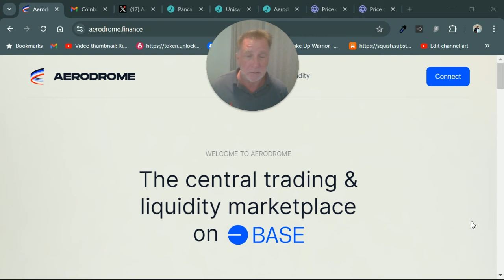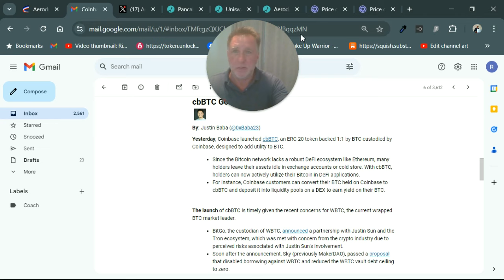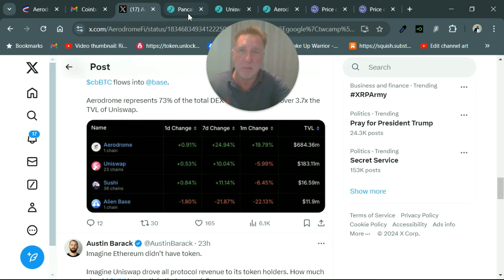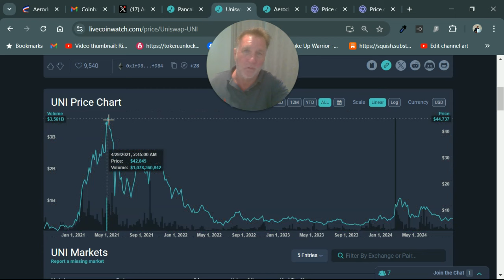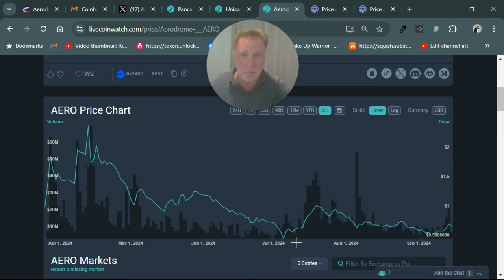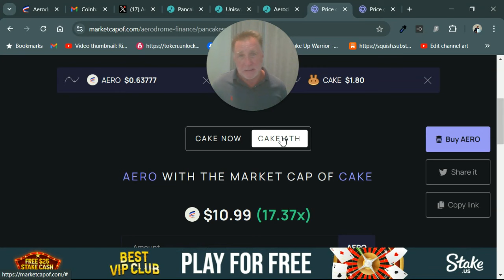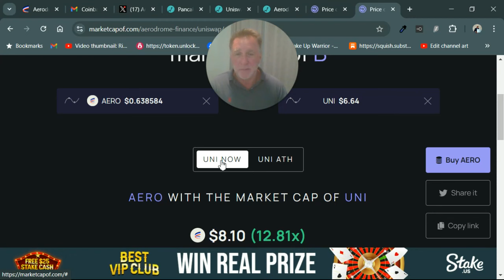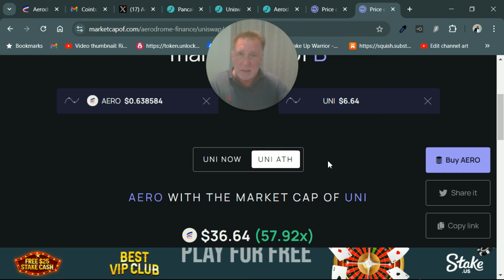Don't sleep on Aerodrome AERO -Coinbase Bullish News for AERO, Price prediction -AERO vs UNI Vs CAKE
Aerodrome AERO is the best DEX on BASE Ecosystem. Compare AERO to Pancakeswap CAKE and Uniswap UNI to Aerodrome Finance. What is the AERO Crypto price prediction. Crypto Bellwether is not for Financial Advice. DYOR!